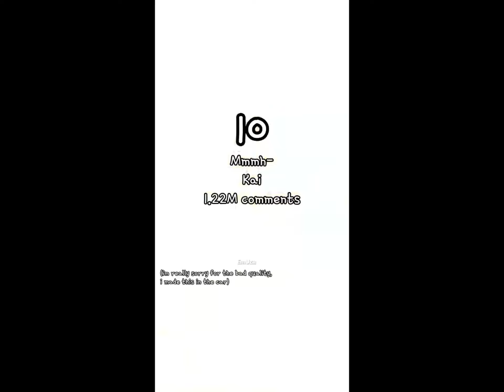Most Commented Kpop Mv’s Except for BLACKPINK and BTS! || BLINKDREAMZ